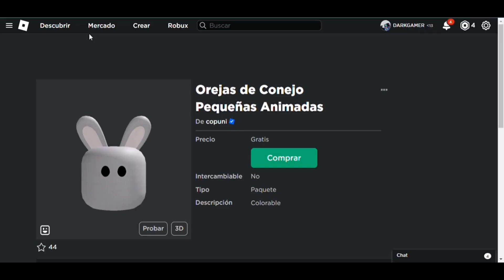CONSIGUE ESTAS DOS CARAS DE ANIMAL GRATIS EN ROBLOX